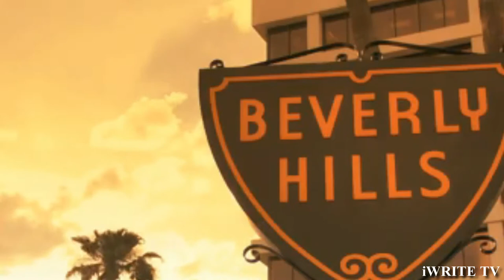1AM OMW: Ballpoint IWRITE TV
1AM OMW: Ballpoint IWRITE TV

BALLPOINT: 1AM OMW

Note: All Footage and Music are not the property of iWRITE TV only the IDEA!
FOOTAGE:
Shutterstock
DDE